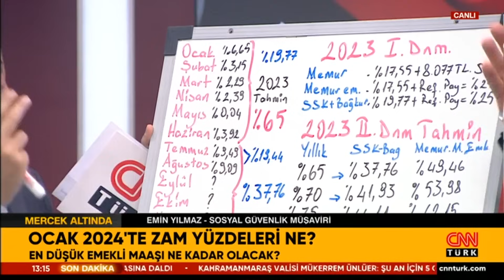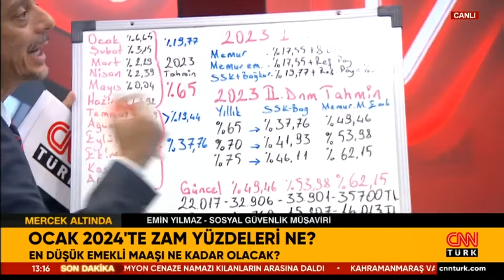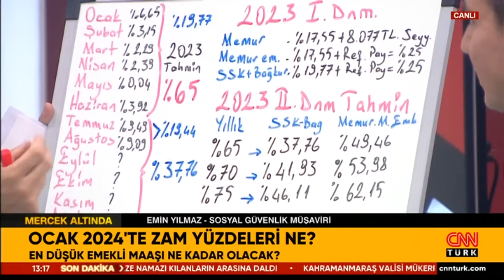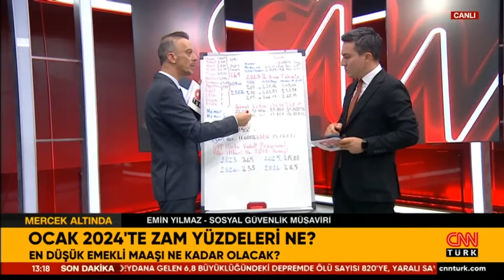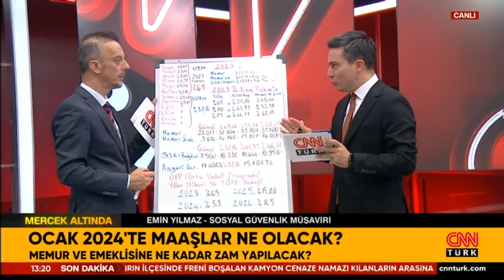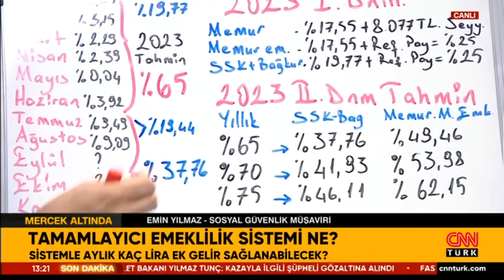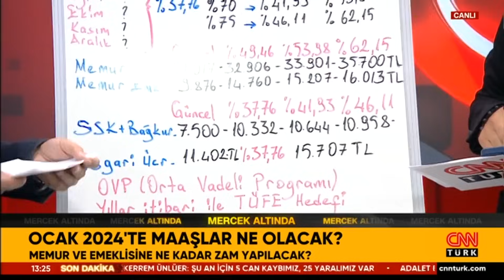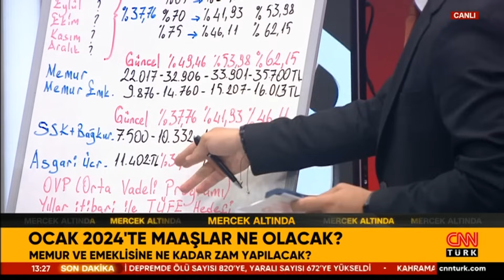Memur ve emeklisine ne kadar zam yapılacak? Emin Yılmaz anlattı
Maaşlara yapılacak zamlarda enflasyon oranı oldukça önem arz ediyor. Son olarak Ağustos ayı enflasyon oranı açıklandı. Orta vadeli programdaysa yıl sonu enflasyon oranı %65 olarak tahmin edildi. Bu çerçevede memur ve emeklisiyle, SSK ve BAĞKUR emeklisinin alacağı maaş zammı da artmış oldu. Peki 2024 maaşları ne kadar olacak? CNN Türk Muhabiri Serdar Er uzman konuğuna sordu.